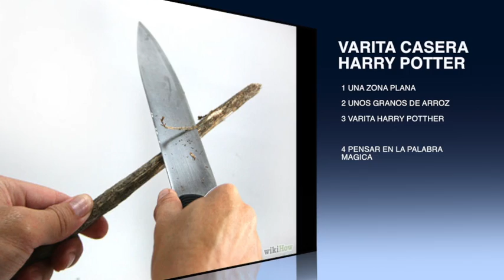★ VARITA HARRY POTTER CASERA - HECHIZO PARA CREAR PALABRAS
VARITA HARRY POTTER CASERA - CREAR PALABRAS

DEDICADO A MIS AMIGOS LOS SOSOS